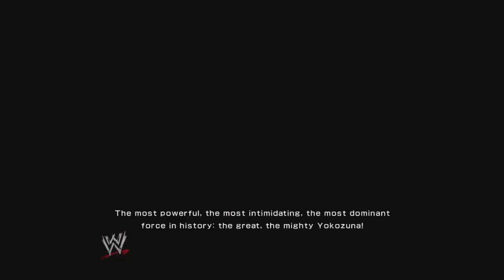WWE 2K14 - 30 Years of Wrestlemania - Bret Hart vs Yokozuna at WM10